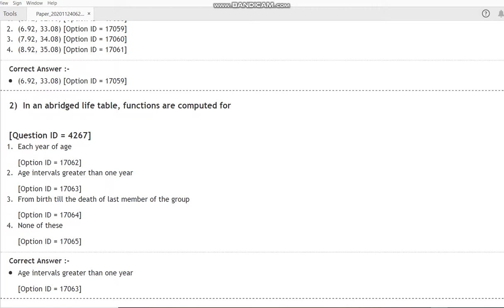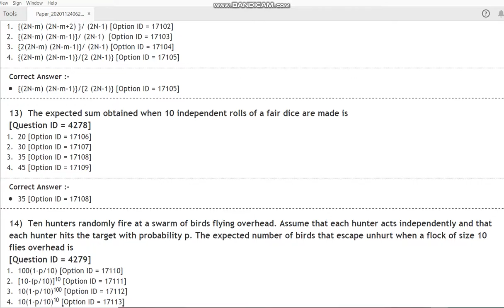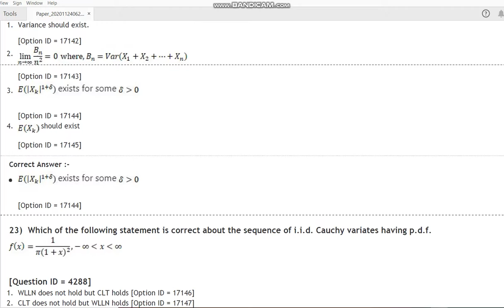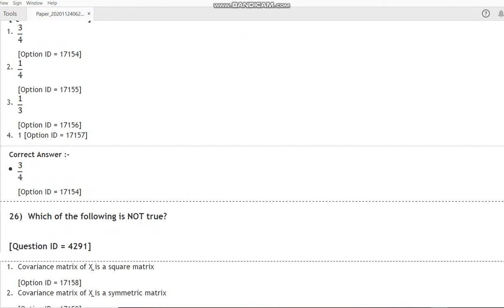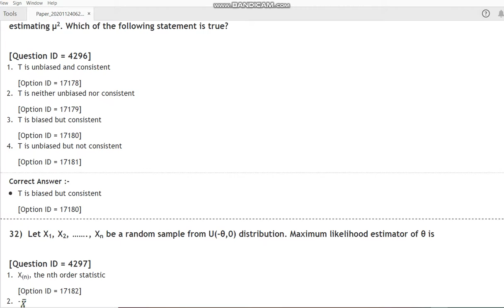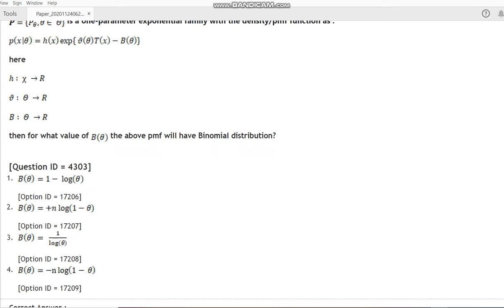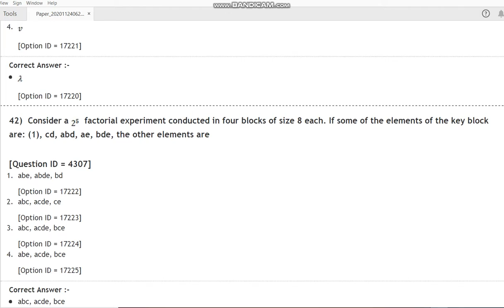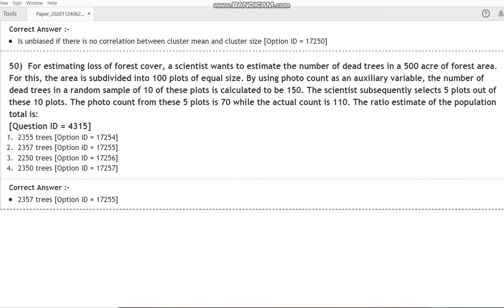DU MPhil PhD in Statistics 2020 entrance paper by hitesh kumar